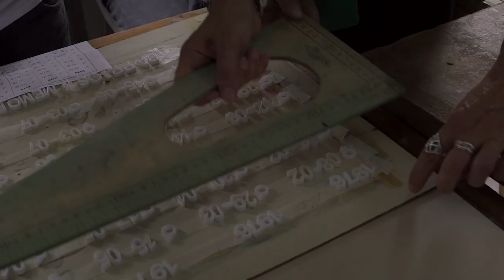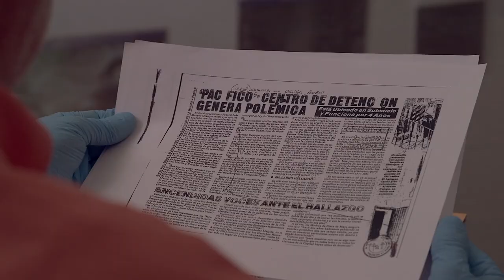SEGUNDO SUBSUELO - Tráiler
De Oriana Castro y Nicolás Martínez Zemborain
Documental
Entrevistados: Arthur Santana, Pablo Lopez Coda, Pablo Llonto, Daniel Rafecas
Fuente: Sidi Vici